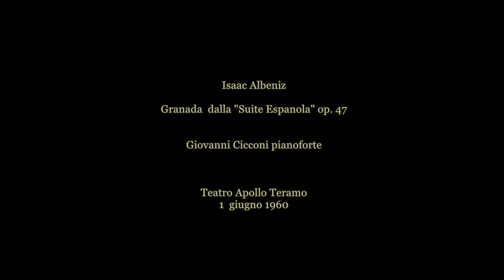Isaac Albéniz: Granada Giovanni Cicconi, pianoforte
Isaac Albéniz: Granada dalla “Suite Española” Op. 47

Giovanni Cicconi, pianoforte

Concerto del 1 giugno 1960 presso il Teatro Apollo di Teramo